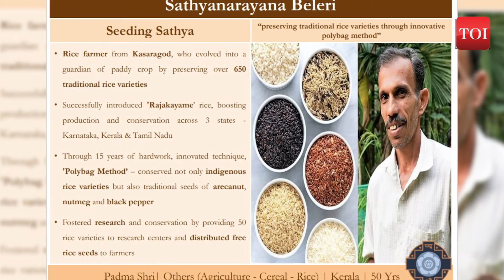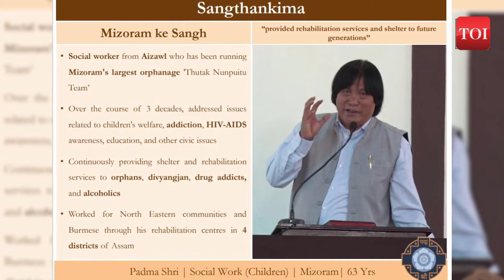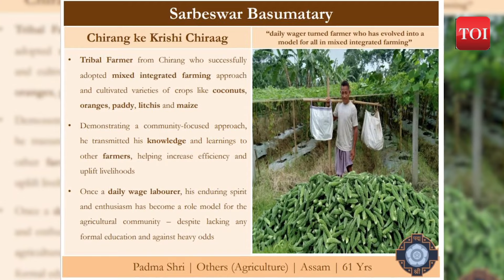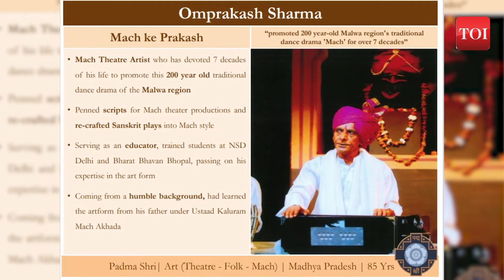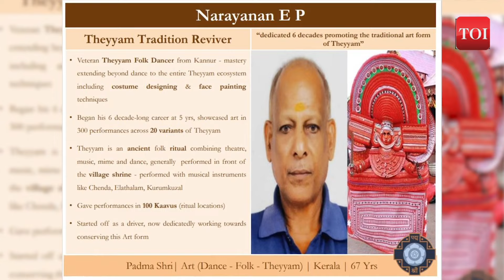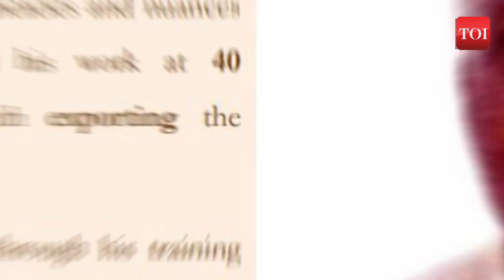Padma Awards 2024 Announced: Venkaiah Naidu, Rohan Bopanna, Chiranjeevi among 132 Padma Awards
The Padma Awards 2024 were announced on the occasion of Republic Day eve on January 25 night. These Awards are conferred by the President of India at ceremonial functions which are held at Rashtrapati Bhawan usually around March / April every year. For the year 2024, the President has approved conferment of 132 Padma Awards including 2 duo cases (in a duo case, the Award is counted as one) as per list below. The list comprises 5 Padma Vibhushan, 17 Padma Bhushan and 110 Padma Shri Awards. 30 of the awardees are women and the list also includes 8 persons from the category of Foreigners / NRI / PIO / OCI and 9 Posthumous awardees.